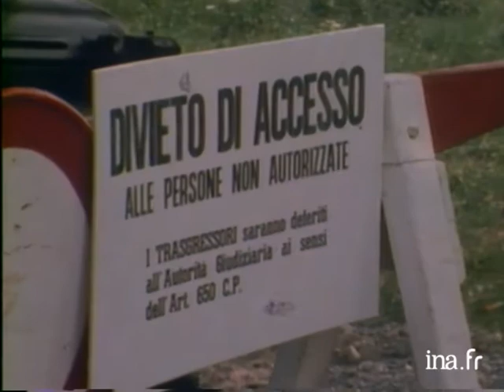La catastrophe industrielle de Seveso